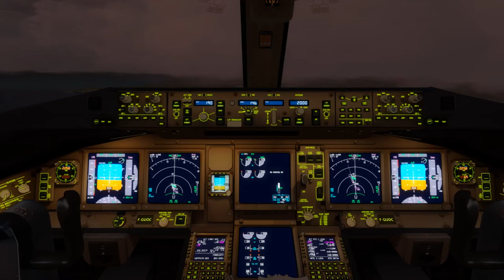Dominica Republic to Guadeloupe ...MDSD-TFFR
Addons :
-Sim = Prepar3D V3
- Aircraft = PMDG 777
- Scenery = TAXI2GATE TFFR ,ORBX GLOBAL ,ORBX VECTOR
-Weather = ActiveSkyNext REX Soft Clouds

Hardware
I7 6700 @ 4.0 GHz
MSI GeForce GTX970
4GB DDR5
1TB HDD
500GB HD
Windows 10